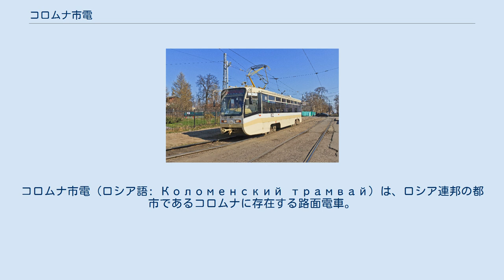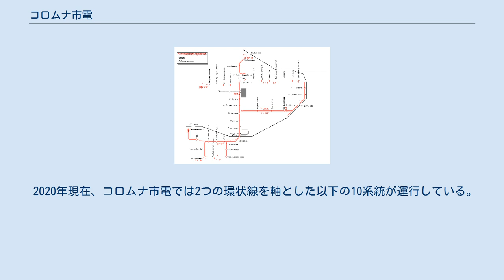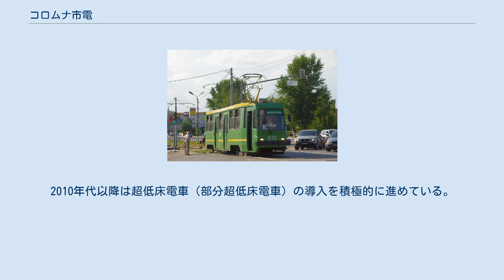コロムナ市電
コロムナ市電（ロシア語: Коломенский трамвай）は、ロシア連邦の都市であるコロムナに存在する路面電車。
2020年現在はモスクワ州の国家統一企業であるモソブルエレクトロトランス（ГУП МО «Мособлэлектротранс»）によって運営されている。
 ソビエト連邦（ソ連）時代の1948年11月5日に開通した、コロムナ市内を走る路面電車。
1940年代初期の時点ではトロリーバスの導入が検討されていたが、第二次世界大戦（大祖国戦争）の影響で中断された後にトロリーバス以上の多数の乗客を輸送可能な路面電車へと変更され、2年で工事が実施された経歴を持つ。
 コロムナ市電は道路に沿って敷設された専用軌道上を走行しており定時制に優れている他、施設の定期的な保守も行われている。
また、1991年から2006年までコロムナ市長を務めたヴァレリー・シュヴァロフ（Валерия Шувалова）は路面電車をコロムナにおける重要な交通機関と位置づけ、存続の方針を打ち出した。
更にコロムナの人口や都市の大きさが路面電車に適していた事もあり、ロシア連邦の他都市で路面電車の廃止が相次ぐ中でコロムナ市電は多くの利用客を抱えており、2002年には路線延伸も行われている。
また超低床電車の導入を始めとする近代化も積極的に進められている。
 2020年現在、コロムナ市電では2つの環状線を軸とした以下の10系統が運行している。
運賃については現金で乗車券を購入する場合1回の利用につき53ルーブル、手荷物は1つにつき追加料金34ルーブルが必要となるが、ICカード「ストレルカ（Стрелка）」もしくはICカードに対応したクレジットカードを使用する際には34ルーブル43カペイカとなる他、利用回数に応じた値下げも行われる。
 2020年現在、コロムナ市電に在籍する車両形式は以下の通りである。
2010年代以降は超低床電車（部分超低床電車）の導入を積極的に進めている。